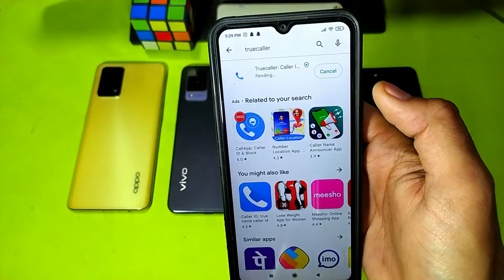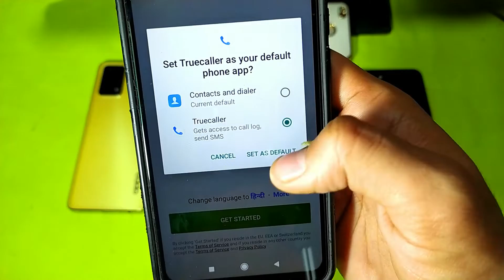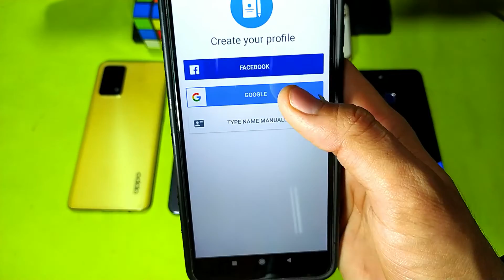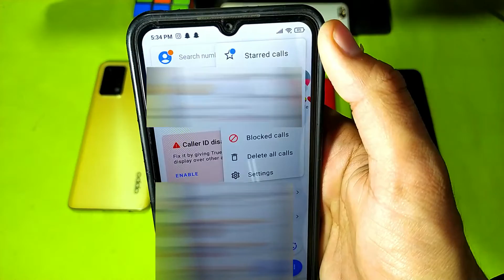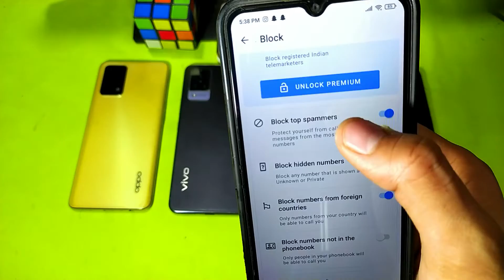Spam Call Kaise Band Kare | Company call kaise band kare | How To Stop Fake Calls permanently 2022🔥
Spam call kaise band kare | Company call kaise band kare | How to stop spam calls | Spam Call Kaise Band Kare | Company call kaise band kare | How To Stop Fake Calls permanently 2022🔥

Hi Guys Aaj Ki Is Video Me Maine Apko Bataya Hai ki Kaise Aap Fake Calls, Spam Calls And Company Calls Kaise Block Ya Band Ker Sakte HAi Ji HA Dosto Aap Spam CAlls Ko Permanently Band Ker Sakte Ho

Coverd Topics :-

company ke call ko kaise band kare
how to block company calls
company ke call kaise band kare
company call ko kaise band kare
idea company ke call kaise band kare
airtel company ke call kaise band kare
vodafone company ke call kaise band kare
how to activate dnd
Company call kaise band kare
how to stop company calls
how to stop spam calls
how to block marketing calls
spam calls
activate dnd
Spam call kaise band kare
how to block spam calls
company se aane wali call ko kaise band karen